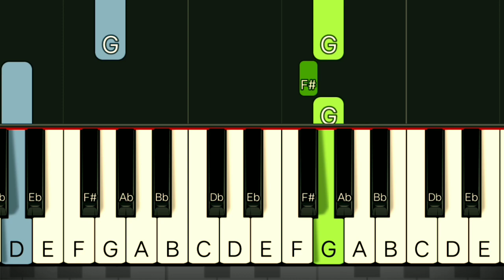BEE GEES - WORDS | SLOW & EASY PIANO TUTORIAL